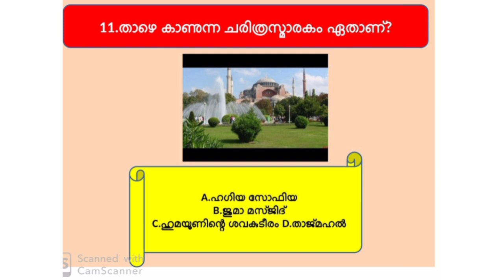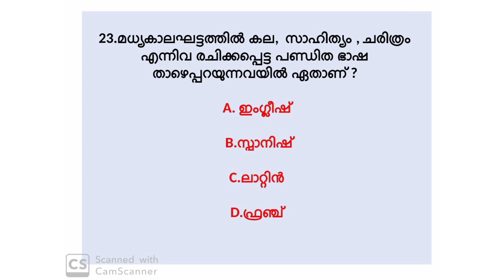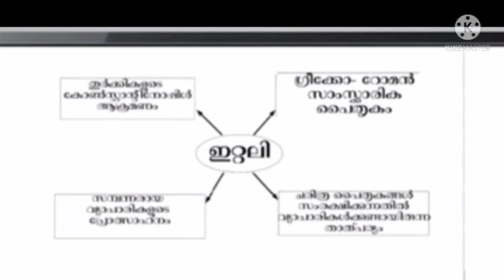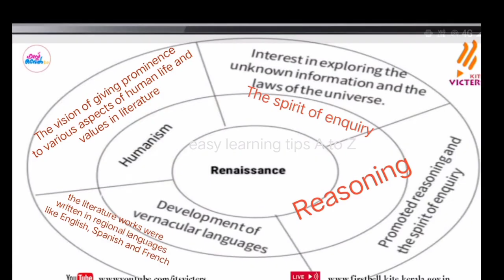Std 7 social science, Europe in transition worksheet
Std 7 social science Europe in transition
യൂറോപ്പ് പരിവർത്തന പാതയിൽ
7 th std social science Europe in transition
 July 16 worksheet